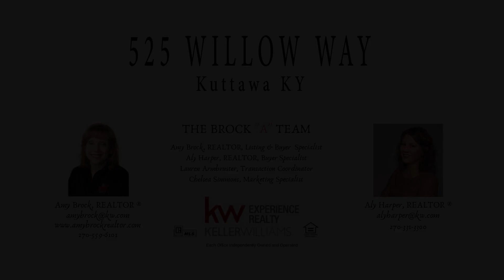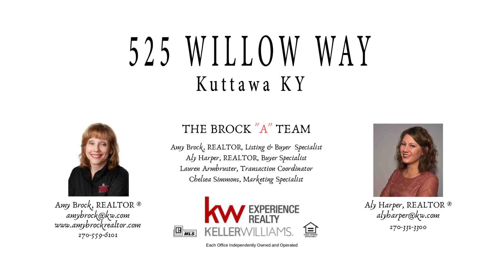525 Willow Way Kuttawa KY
Produced by,
PIERCE PRODUCTIONS, LLC
FAA Licensed Drone Pilot
Paducah KY